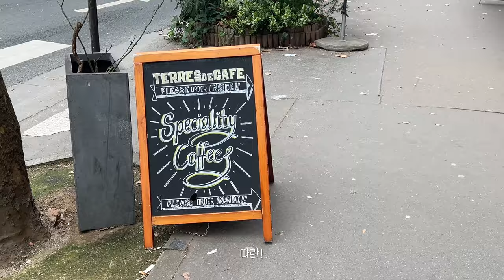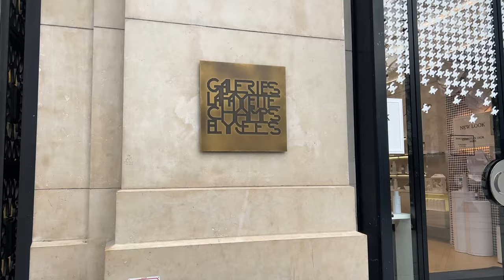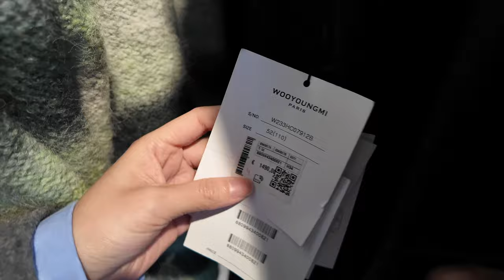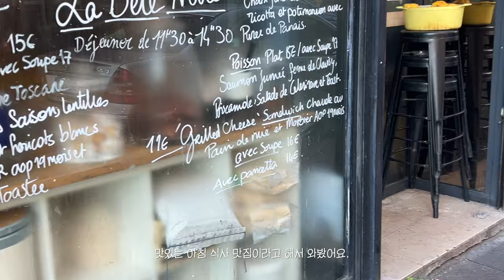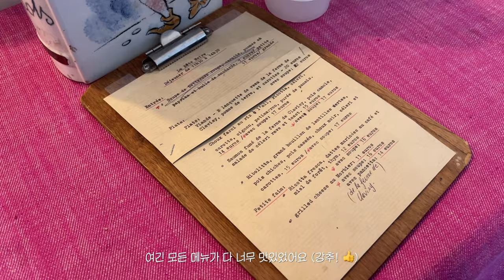파리 패션 탐방 브이로그 part3 🇫🇷 | 디올 갤러리, 피해야 할 쇼핑 스팟, 배탈 난 맛집 | Paris vlog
여러분, 오늘은 즐거운 설날 연휴네요!
뮤즈님들 모두 새해 복 많이 받으시길 바라요~ 🙇‍♀️

이번 영상은 드디어 파리 브이로그 3탄입니다. ❤️

여행 막바지가 담긴 영상이라 더욱 솔직하게!
파리에서 나빴던 것, 좋았던 것들을 담아 보았어요. 🤓

아참! 오늘이 2023 시즌오프 세일 마지막 날이라는 것도 알려드려요~

그럼 우리 다음 영상에서 또 만나요. 🙋🏻‍♀️

🎉 콜리젯 새해 기념 시즌 오프 이벤트 🎉
HAPPY NEW YEAR 🎁 SEASON OFF

- 할인율 | UP TO ~ 25%
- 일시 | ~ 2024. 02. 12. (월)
- 품목 | 2023년 전체 상품

*현재 일부 상품은 사이즈별 1벌씩만 재고가 있습니다.
*품절 상품은 할인 제외되며, 동일 상품 재입고 계획은 없습니다.